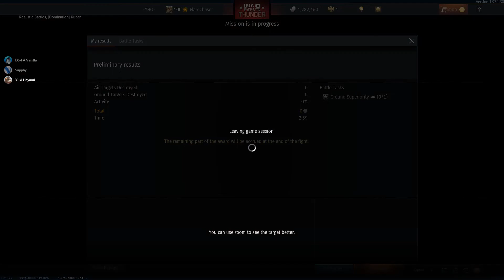War thunder is clearly the best game ever.